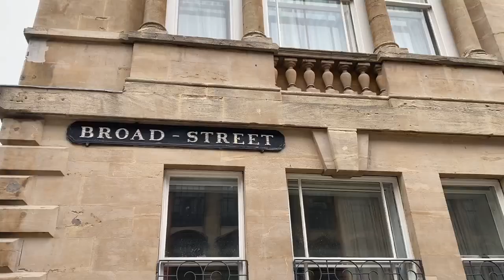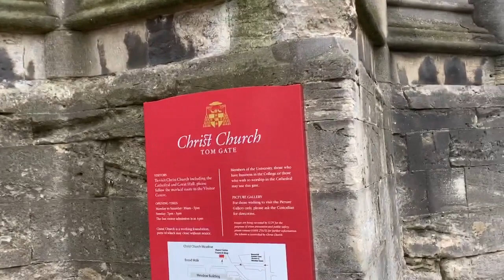Visit Oxford University Colleges Students ,Visitors ,Tourist Local Guide Part 1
Visit Oxford University Colleges Students, Visitors, Tourist Local Guide